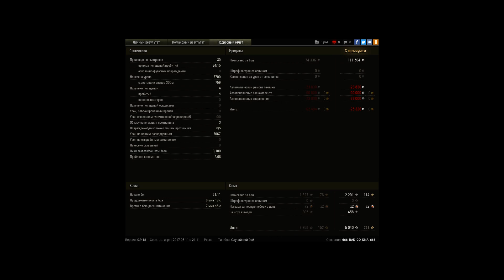РАЗНИЦА МЕЖДУ КОМАНДАМИ НА 7К НР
Разница между командами 7к нр